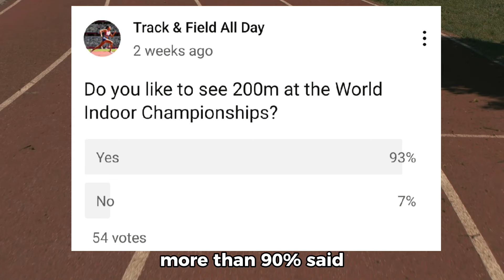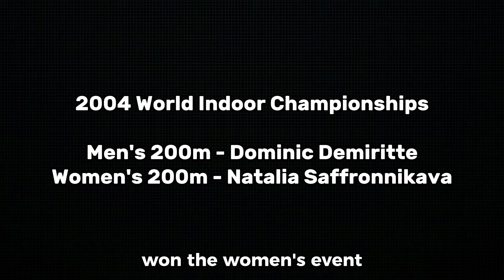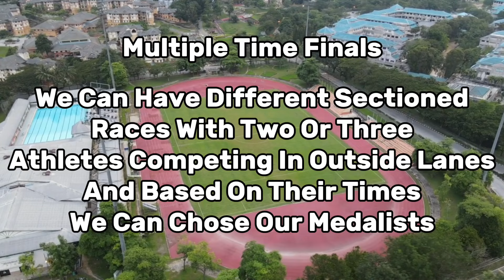Indoor 200m Back at World Indoor Championships? | Track And Field 2024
Indoor 200m is no longer a part of the world athletics indoor championships. The event was last contested at the 2004 edition in Budapest and we all miss it big time.